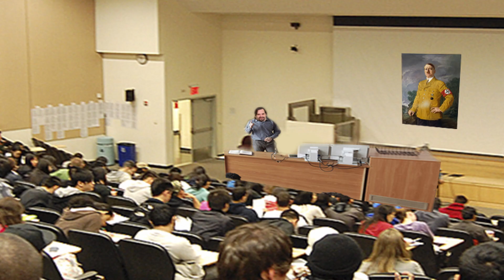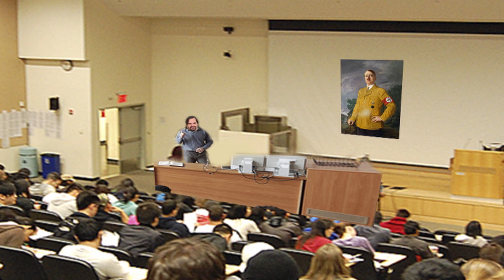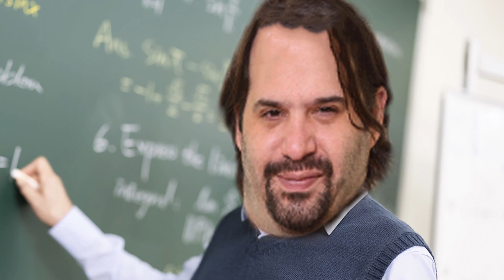How To Learn Anything With Prof. Martin Manfried Smith | German History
How To Learn All About Things With Prof. Martin Manfried Smith. In this exclusive series we get raw lecture webcasts from the revered academic Prof. Martin Manfried Smith. When he's not publishing groundbreaking work he's helping the next generation to learn.

The professor also expressed interest in connecting with any female Asian students interested in private tutoring.